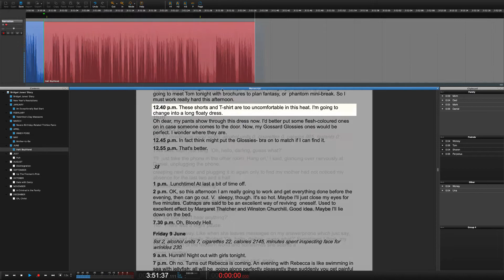Easily keep track of how long you've been recording in Narrator | Hindenburg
Keep time off the daily recording time

Time Tracker Narrator